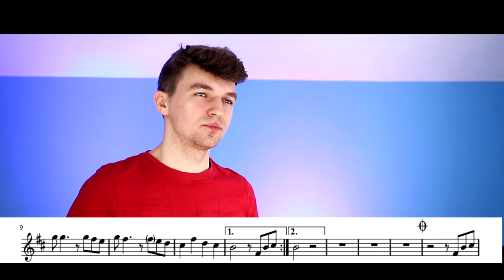[From La Casa De Papel] - BELLA CIAO | Trumpet Cover (NOTES ON THE SCREEN)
➤ Hey, DDTRUMPET here.
Today I am presenting you BELLA CIAO from La Casa De Papel (Trumpet Cover).

➤ The video with the notes / sheet music on the screen :)